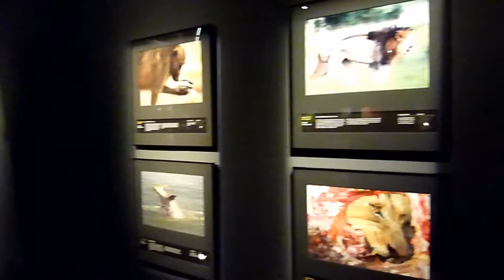Expo phot à Sydney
Fichier vidéo partagé de ducassetdm.